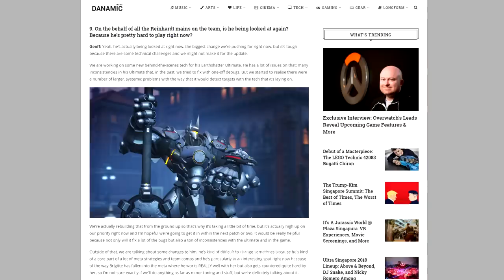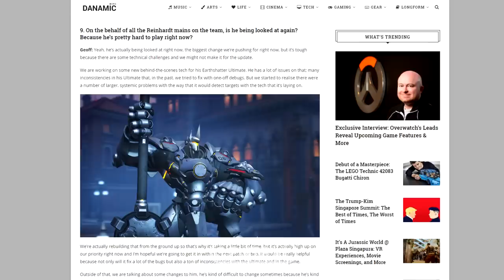OVERWATCH - REINHARDT TERÁ REWORK EM SUA SUPREMA EM BREVE